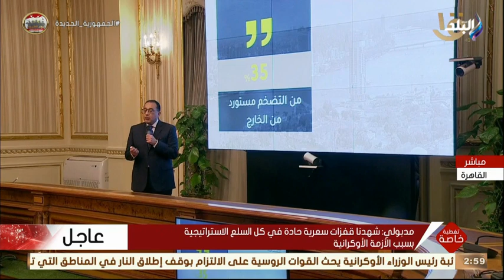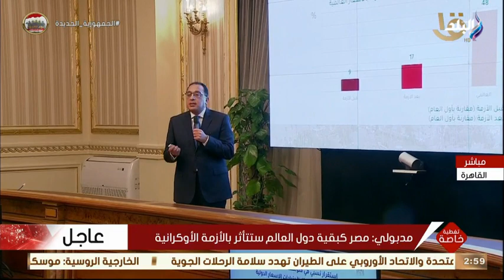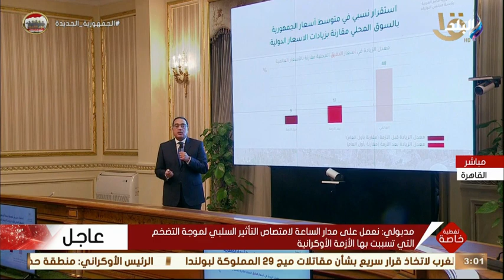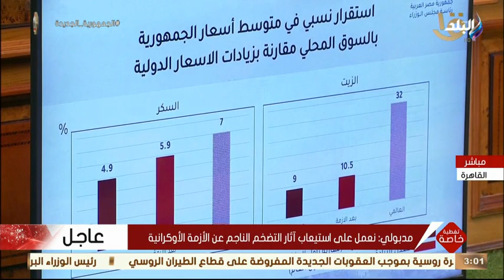مدبولي : مصر كبقية دول العالم ستأثر بالأزمة الأوكرانية .. ولدينا استقرار نسبي في متوسط الأسعار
اخبار صدي البلد
نقل اجتماع مجلس الوزراء اليوم برئاسة رئيس الوزراء الدكتور مصطفى مدبولي وعدد من الوزراء لمناقشة تداعيات الأزمة الروسية الأوكرانية وتأثيرها على العالم اقتصاديا وسياسيا